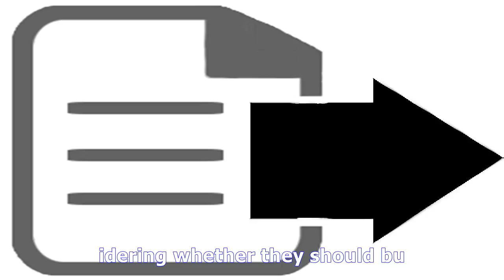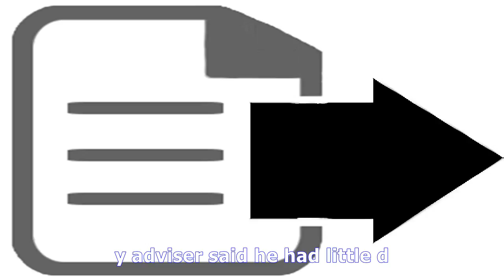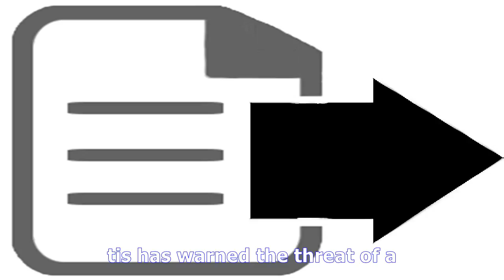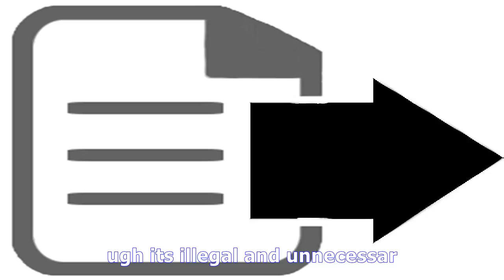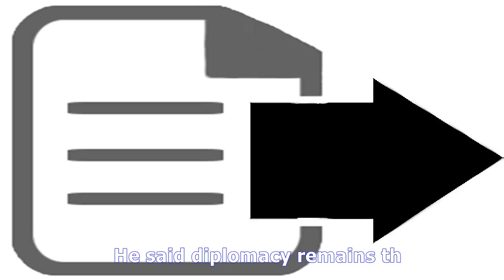South korea and japan 'considering getting nuclear weapons' - TV ANNI